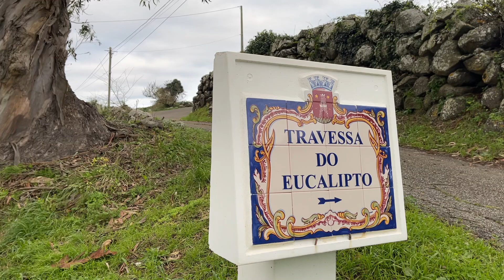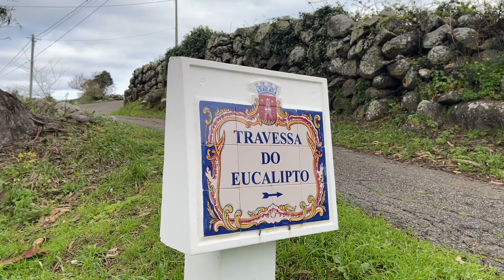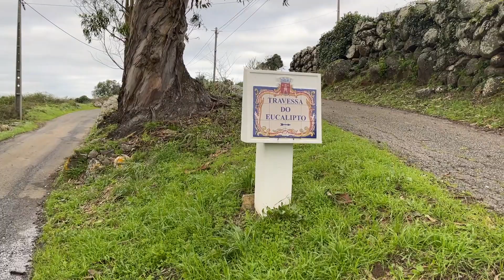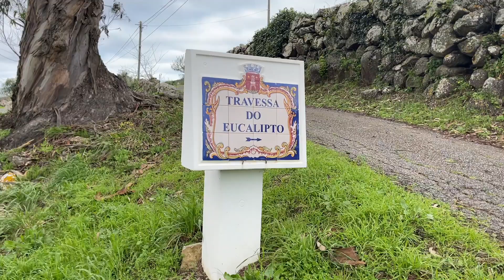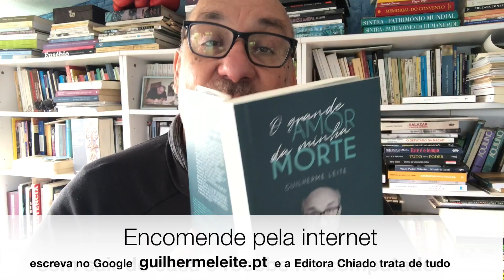Câmara de Sintra faz homenagem a Eucalipto e esquece o Ti Mafra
SINTRA - Câmara dirigida por Basílio Horta prefere homenagear um EUCALIPTO e não o TI MAFRA.
Quando já tinha recebido há meses uma Petição com mais de 1300 assinaturas para atribuir o nome Ti MAFRA a uma rua da Aldeia, a Câmara foi a essa mesma aldeia e em vez de "Rua Ti Mafra", vai de colocar uma placa a dizer "Travessa do Eucalipto".
Será provocação?